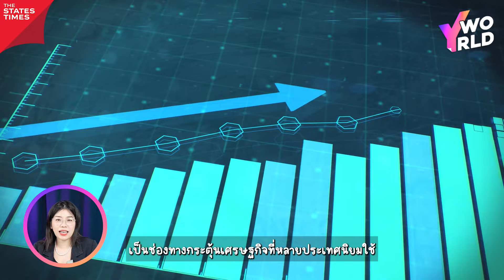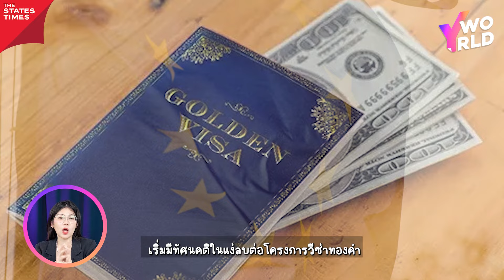‘ออสเตรเลีย’ โละ 'Golden Visa'ให้เศรษฐีต่างชาติ หลังไม่ช่วยส่งเสริมเศรษฐกิจประเทศเลย |Y WORLD EP.117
หมดยุควีซ่าทองคำ!! ‘ออสเตรเลีย’ สั่งโละ 'Golden Visa' ให้บรรดาเศรษฐีต่างชาติแล้ว หลังจากคนเหล่านี้ไม่ได้ช่วยส่งเสริมเศรษฐกิจในประเทศ แถมยังสร้างปัญหาเสียมากกว่าด้วย